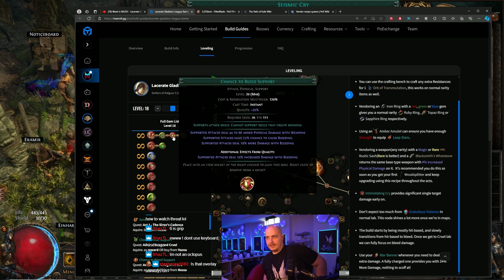Path of Exile 3.25 Let's Play [Episode 6]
I don't think I've ever been more excited for a league launch in my entire life, this one looks bangin!